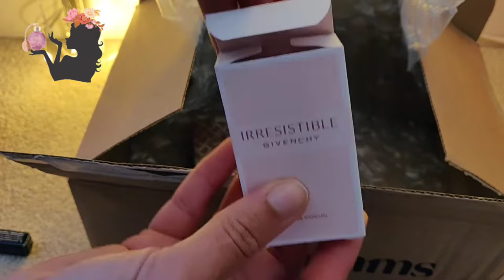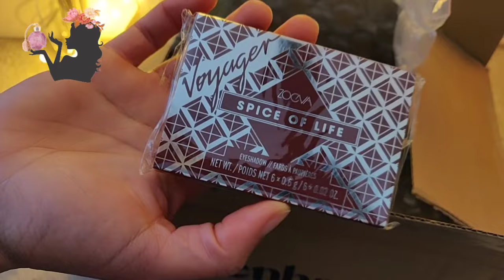Unboxing Givenchy L'Interdit EDP Gift Set from Debenhams Closing Down Sale Review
ABOUT ME:
Hi there! I'm so glad you've stumbled across my channel! And if you're reading all the way down here, you're a real one. I'm a mum of 5 kids and a life enthusiast. I've formed a love affair with idea of becoming a grown up and it all started with wearing lipstick in December 2019. Here you'll find videos about lifestyle, interests and all things joyful!